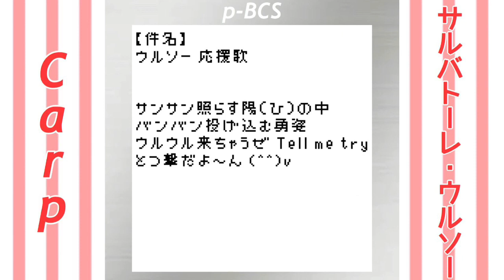広島カープ ウルソー 応援歌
※突撃の｢突｣の字はフォントで反映されなかったので平仮名にしてあります

歌詞のユーモアが凄いなぁと度々思うカープの応援歌ですが、これはその中でも実際には歌わない｢絵文字｣が歌詞に入るという前代未聞(？)の応援歌ではないでしょうか

作られたのが2000年だそうなので当時のメールのそれっぽく画像を作りましたがこういうタイプのメールはもう少し先でしょうか...？

両サイドも昔の4:3サイズの番組の再放送のそれっぽくなってますが狙ったわけではありません

実際にガラケーを使ったことがないので詳しくわかりませんが僕の父親から来るLINEがまさにこんな絵文字が使われています(笑)

よくよく考えると｢Tell me try｣も面白い歌詞だったりする...